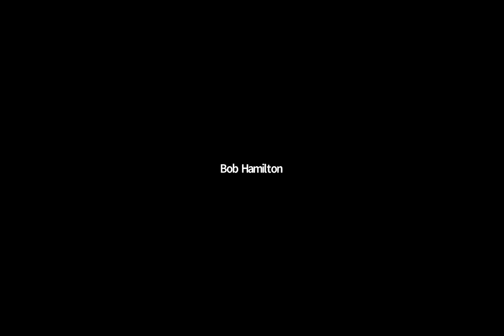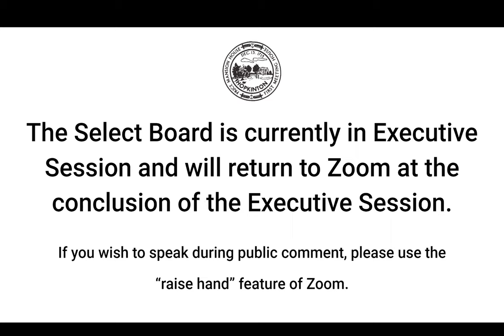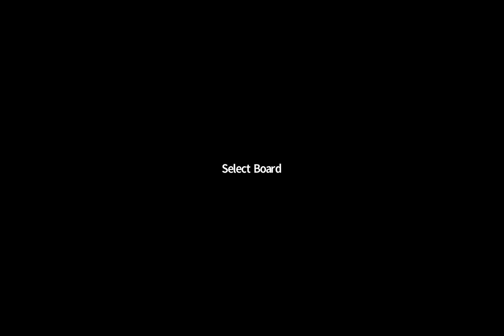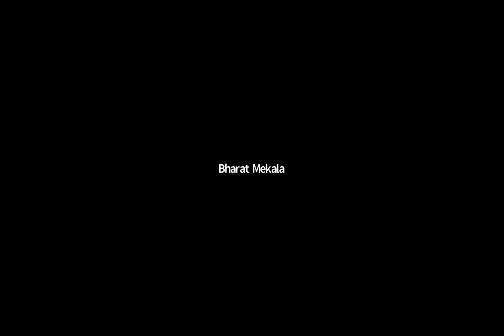Select Board Meeting: May 18, 2021